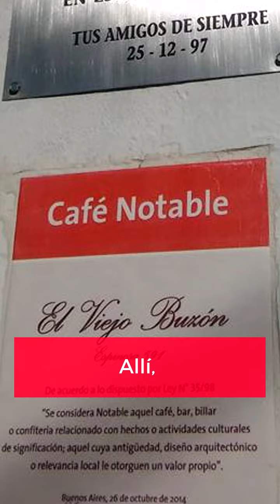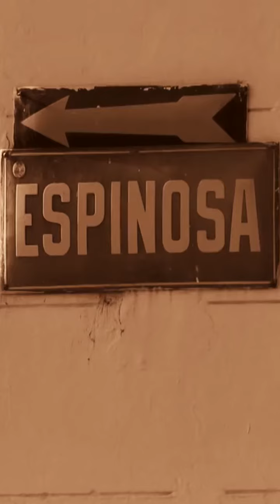Cuentos de Café. El Viejo Buzón.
El edificio donde funciona el café supo ser en sus inicios ya centenarios una panadería de la época y luego los años lo fueron transformando en distintos sitios de diversos rubros hasta que en la década de los 80 se convirtió en un café bar.